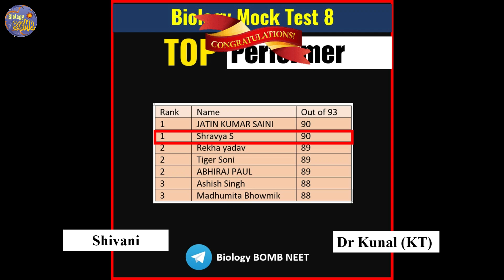Shivani scored 695 /720 in NEET 2022 I NEET success story